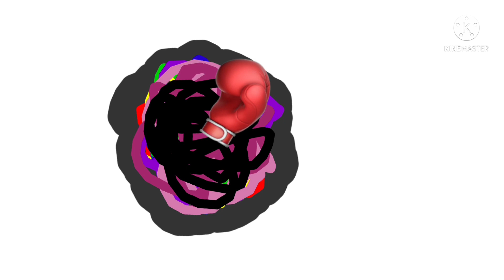Everyone runs away of Fight cloud in 1 minute